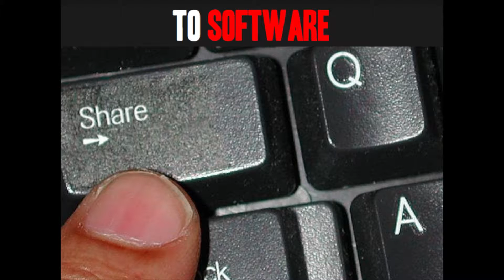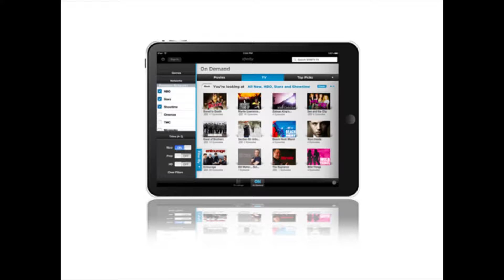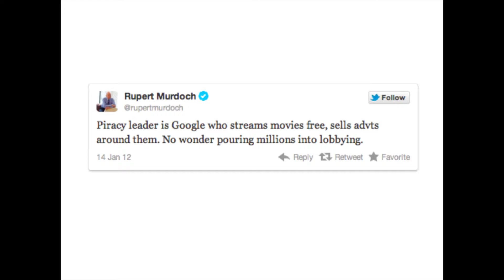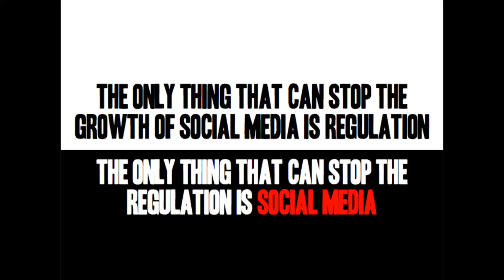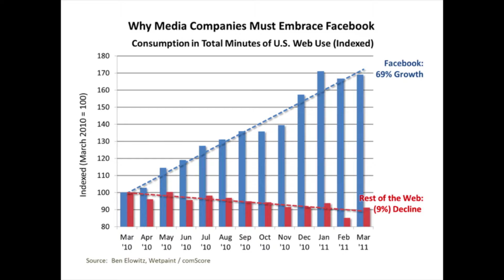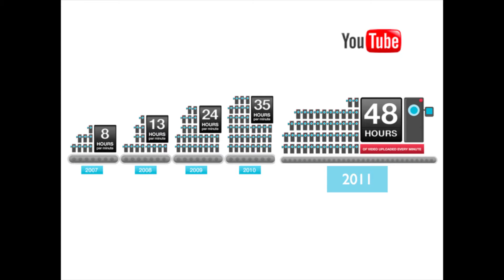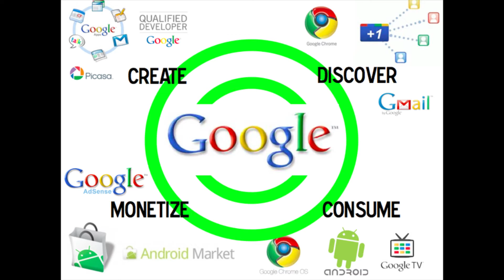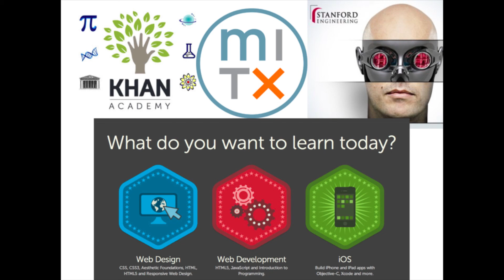Is Television Being Disrupted? Of course it is! Tercek Keynote at CMPA 2012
Robert Tercek's opening keynote speech at the Canadian Media Producers annual PrimeTime event in Ottawa. This talk examines the many new developments outside of the TV industry that have undermined the old ecosystem and replaced it with a new, far more volatile ecosystem. If you pine for a new TV ecosystem, or if you are fed up with the old pay TV system, you'll enjoy this talk very much.